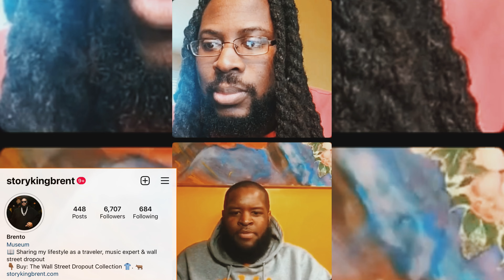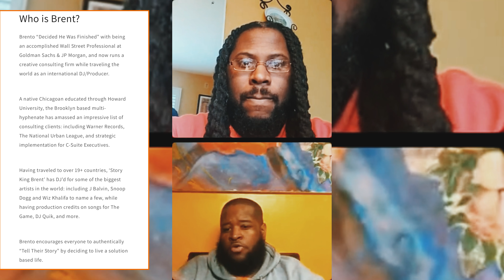How To Leave Your 9-5 Strategically | IG Live w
Change your life this year! Brento and Bruce discuss the power of locking in, organization, and learning new skills.

*Make Sure To Fill Out The Link*